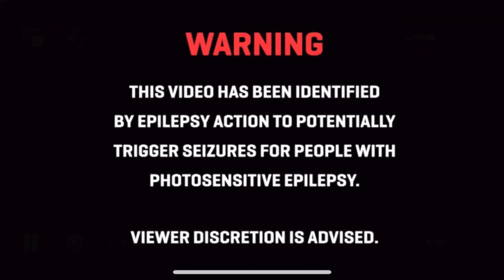ELECTRIC BIKE LIFE SURRON X